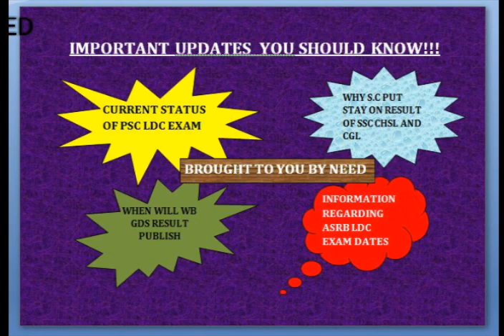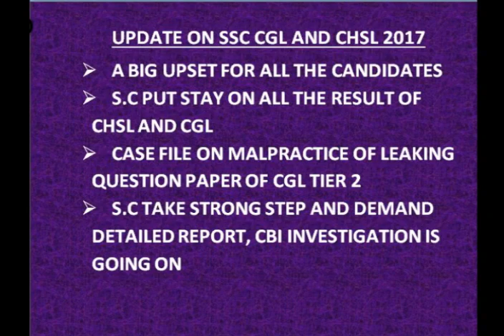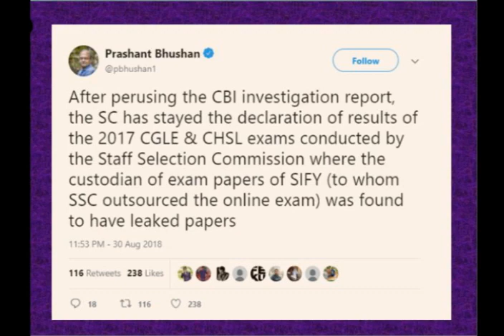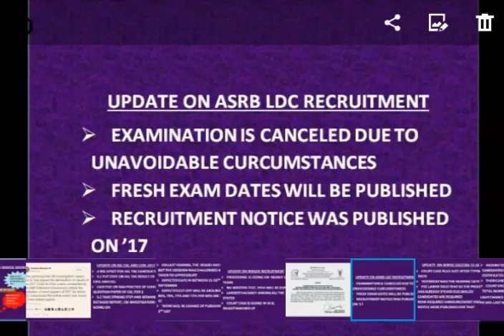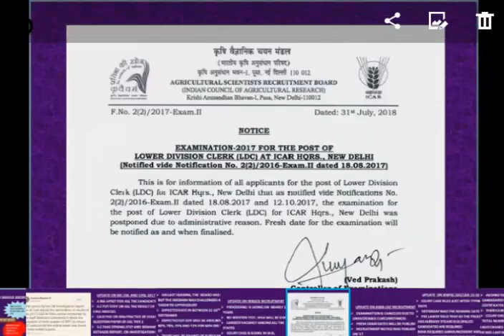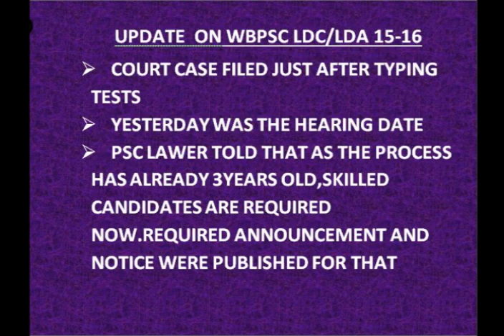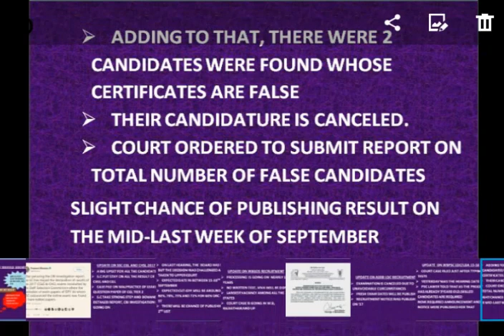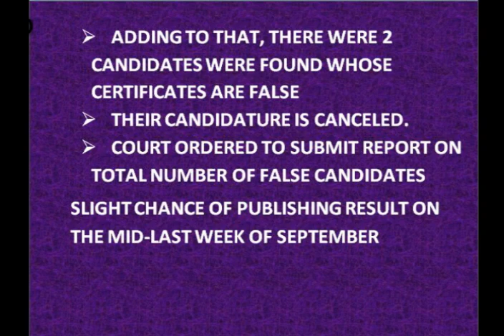latest update on current status of various exams.you should know about them!!!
watch till the end to get all information with proof.